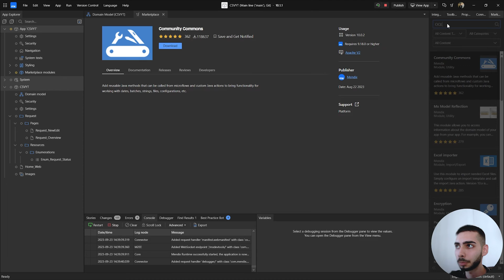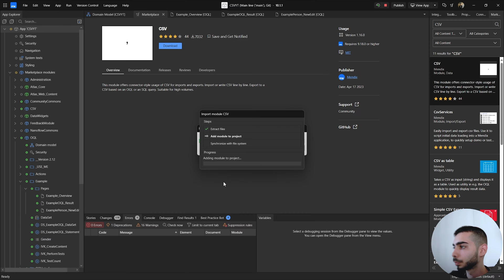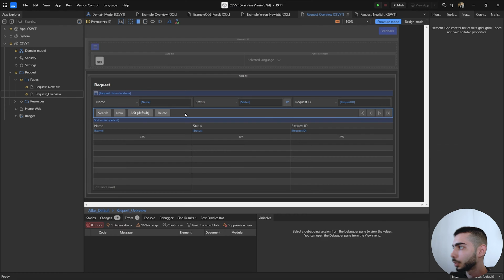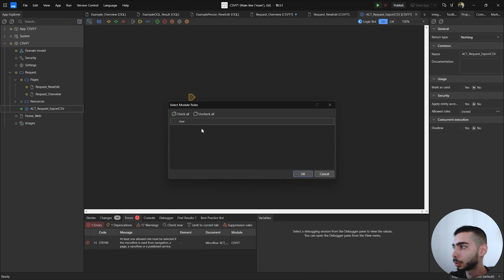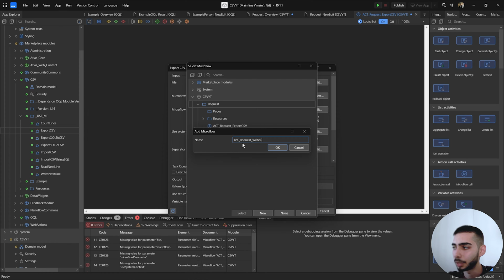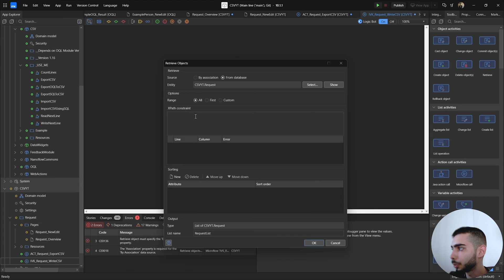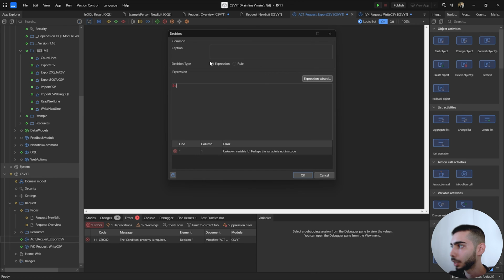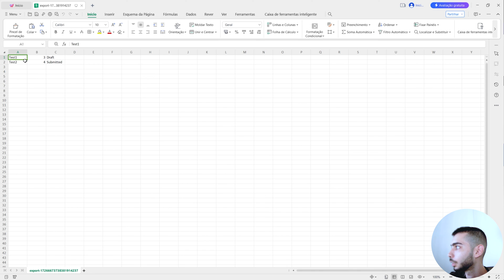HOW TO EXPORT A CSV | MENDIX 10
Welcome guys, My name is Ricardo Pereira and today I going to teach you how to export a csv file using CSV module in Mendix.